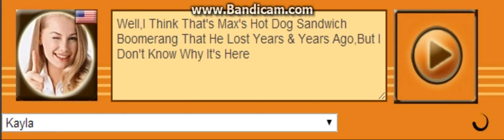Kayla Voice 94